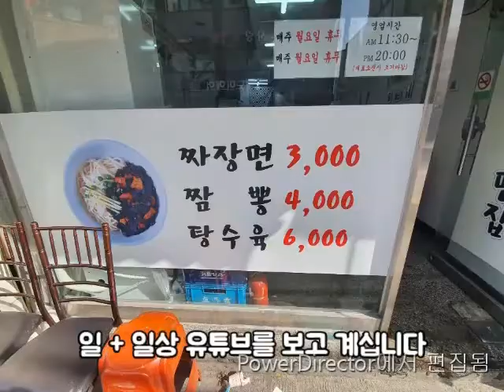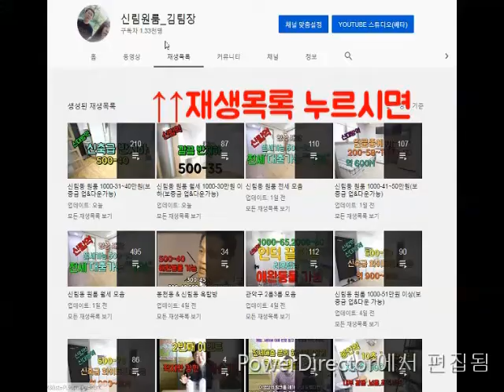신대방원룸전세.구디역.대출가능 신축급 1억2천 지상층